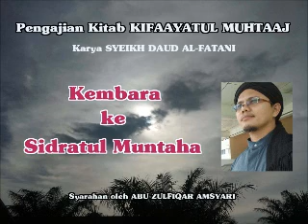Kembara ke Sidratul Muntaha 46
Nabi jumpa Iblis dalam perjalanan Isra'?

Usia dunia diperlihatkan sebagai seorang wanita tua?

Kisah tabik kepada tok nenek bangsa jin.

Mengapa jin dipanggil 'tok'?

Di mana buraq ditambat?

Apa keistimewaan tali penambat buraq?